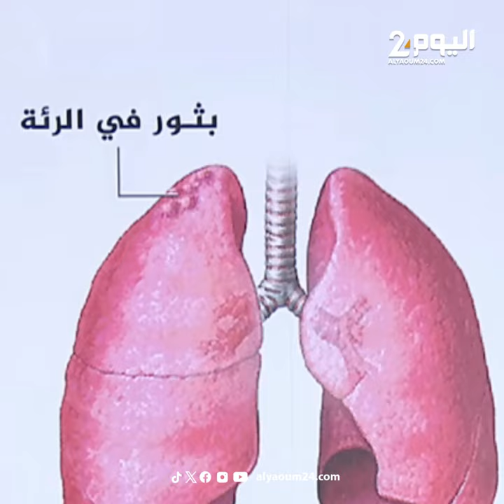السيجارة الإلكترونية تتسبب في تفـ.ـجـ.ـير رئة شابة بريطانية